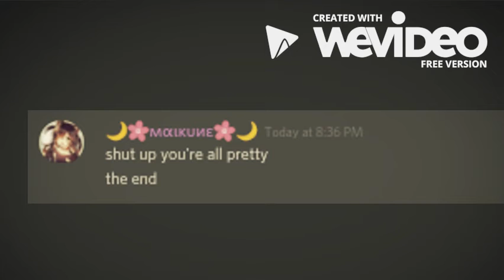you are beautiful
for all the people i care about who think they are not beautiful